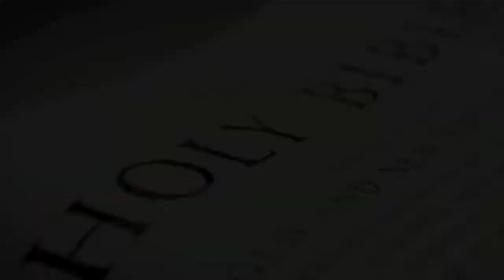Post Trib Moment #17 It is Well with My Soul Post Trib Hymn